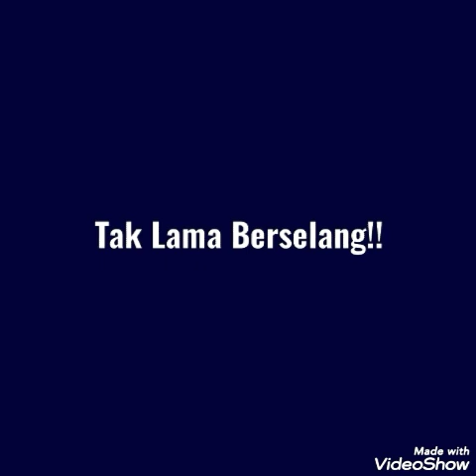Hari ini Makan Tebu Asli Dan Tangkap Biyawak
Like n susbscribe